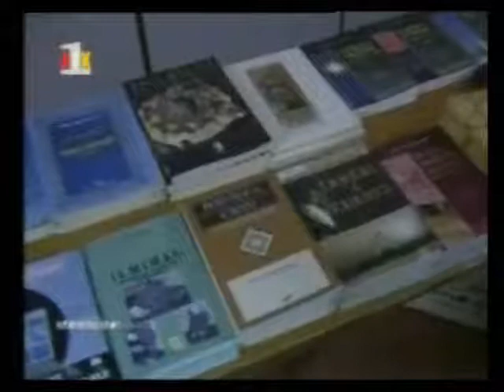Turnir Futbolli dhe Mbremja Fetare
Turniri dhe Mbremja fetare organizuar nga Forumi i të Rinjve Muslimanë